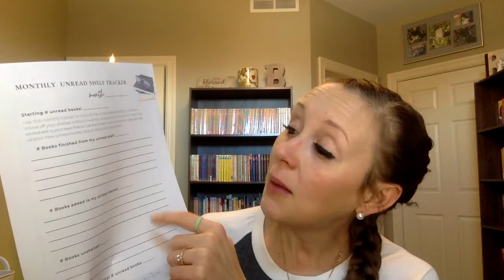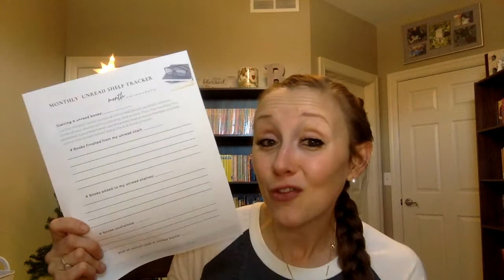2021 Goals /// Bookish, Fitness and Mom Life Goals for 2021!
Happy New Years Eve! Here are my goals for reading, fitness, and mom life. What are your goals? Do you set New Years Resolutions? If so, do you keep them? I'd love to hear all of your thoughts on goals, challenges, resolutions and more!

Go check her out! You won't regret it!